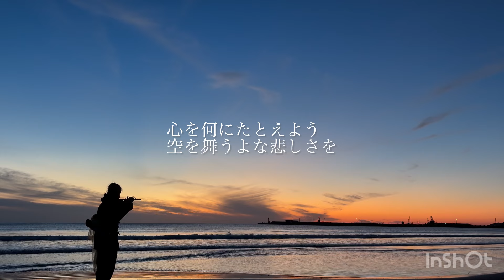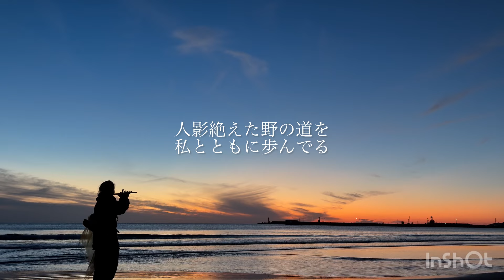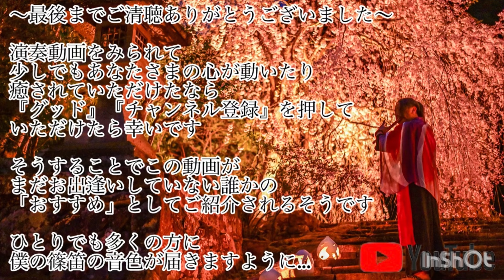『テルーの唄』 (covered by 笛唄いRyo) 【2024.11.8 島根県出雲市 稲佐の浜 神迎神事】 篠笛 篠笛演奏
テルーの唄
作詞:宮崎吾朗
作曲:谷山浩子